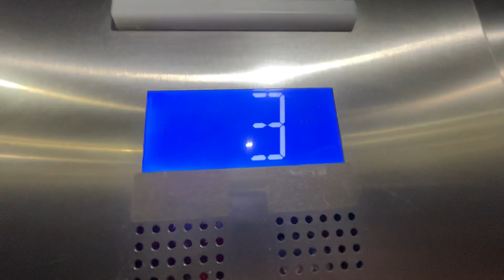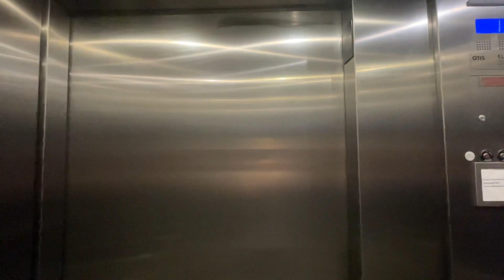Otis Gen2 Elevator 1 At MTSU True blue parking garage